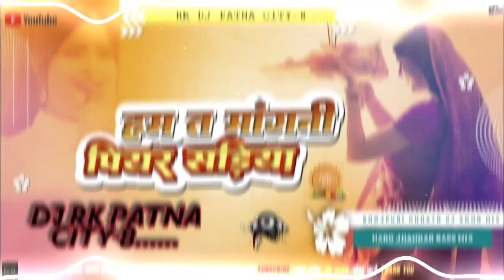Ham Ta Mangni Piyar Sariya Dj Remix | Devi Singer Chhath Puja Geet 2023 | Dj Rk Patna City-8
Hum Ta Mangni Piyar Sadiya Dj Remix Viral Instagram Reel | Dj Rk Patna City-8 | Dj Bakhti Old Song

Hum Ta Mangni Piyar Sadiya Dj Remix Viral Instagram Reel | Dj Bihari Music | Dj Bakhti Old Song

Hum Ta Mangni Piyar Sadiya
Kosi Ke Deeyana
Chhath Geet, Devi
Ajay Prasanna
Nand Kishore
ham ta mangni piyar sadiya
ham ta mangni piyar sadiya dj
ham ta mangni piyar sadiya dj song
ham ta mangni piyar sadiya dj malai music
ham ta mangni
ham ta mangni piyar sariya
ham ta mangni aajan bajan
ham ta mangni aajan bhajan dj
ham ta mangni na tohse jawani
ham ta mangni aajan bajan dj
ham ta mangni piyar sariya malai music
ham ta mangni aajan bajan dj song
jagran
jagran song
jagran stage show
jagran chhath puja
jagran song dj
jagran bhajan
jagran gondhal
jagran chhath geet
jagran chhath puja song
jagran dj
jagran dj song
jagran dj remix
jagran dj mein
jagran dj song bhakti
jagran dj remix song
jagran dj wala
jagran dj bhajan
jagran dj bhakti
jagran dj setup
jagran dj mix
bhakti
bhakti song
bhakti song durga maa
bhakti song no voice tag flm setting
bhakti song no voice tag
bhakti gana
bhakti gana birha
bhakti song new 2023
bhakti song bhojpuri 2023
bhakti song dị mix
bhakti dj
bhakti dj song
bhakti dj malai music
bhakti dj remix songs
bhakti dj remix
bhakti dj gana
bhakti dj song 2023
bhakti dj song bhojpuri
bhakti dj sound
bhakti dj mein
Navratri dj
navratri dj song
navratri dj flp project
navratri dj plp file
navratri dj song 2023
navratri dj
navratri dị remix song
navratri dj remix
navratri dj gana
navratri dj garba
navratri dj song new
Dj Bihari Music
Bihari Music
Dj Shubham Banaras
Malai Music
Malaai Music
DJ Ritesh Kushwaha
Purnima Music
Ns Sound Bakarchak
Dj Rk
anwar raja
anwar raja dj song bhojpuri 2022
jagran video
jagran ke gane

Music Artist: Prince...

!! USE YOUR SOUND SYSTEM FOR THE BEST EXPERIENCE !!